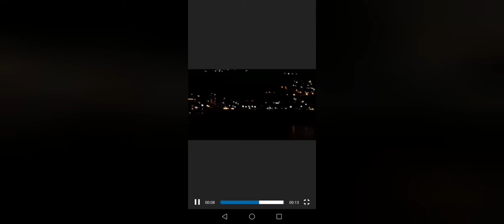Umjesto aplauza za medicinske radnike — ''Milo, lopove'' u HN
Медијска група ''Српско уједињење''
Директор: Драгана Кузмановић – Јаничић
Главни и одговорни уредник: Добрило Дедеић
Контакти:
Редакције и дописништва:
Београд
Подгорица
Бањалука
Москва